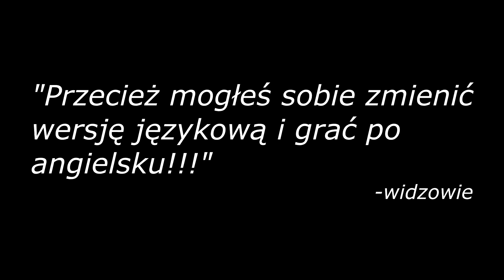Dying Light - Recenzja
Recenzja gry "Dying Light" stworzonej w 2015 roku przez Techland i wydanej przez Warner Bros. Interactive/Techland (PL) na Xbox One, Playstation 4 oraz PC.

Muzyka w recenzji pochodzi z recenzowanej gry.
Grę do recenzji kupiłem.